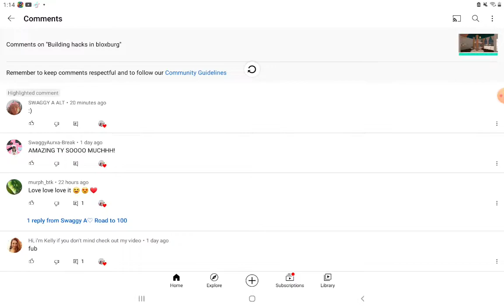DO I HAVE A FAKER